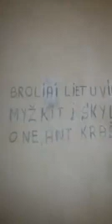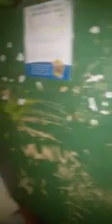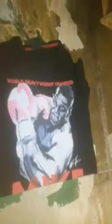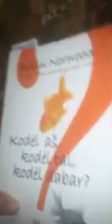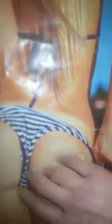Gyvenimas kalėjime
Kodėl aš, kodėl tai, kodėl dabar?